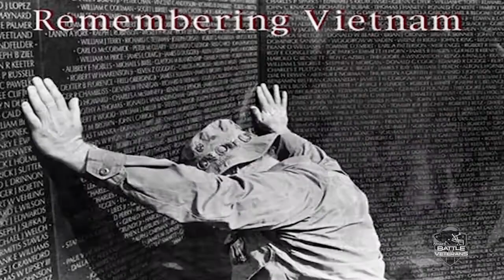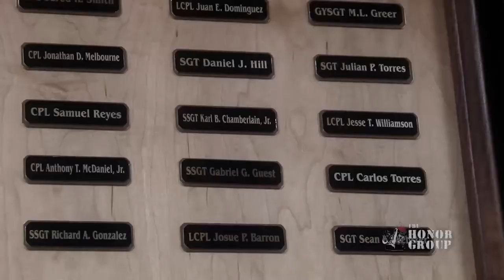Honor Radio Episode #022 - Head Coach Casey Taylor - Inderkum High School